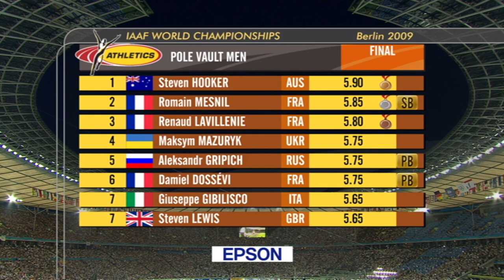Hooker 🇦🇺 vs Lavillenie 🇫🇷 fight for pole vault gold | World Athletics Championships Berlin 2009